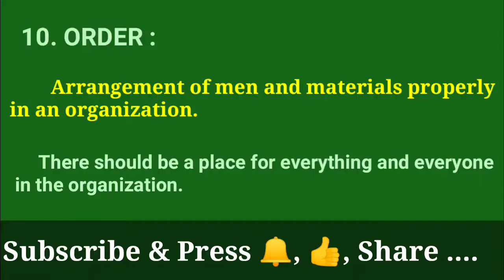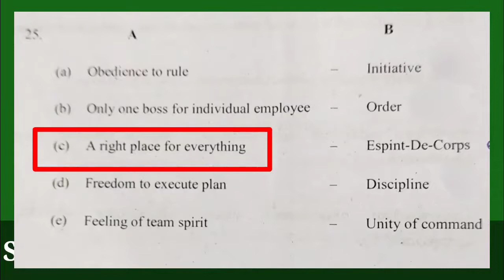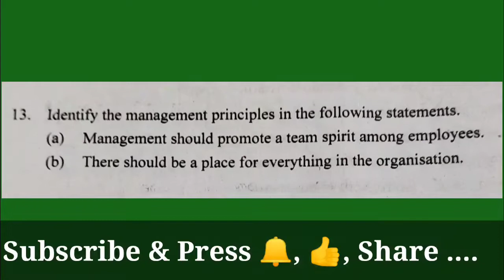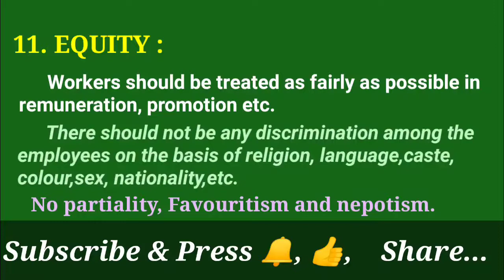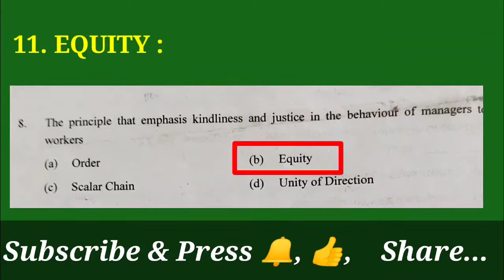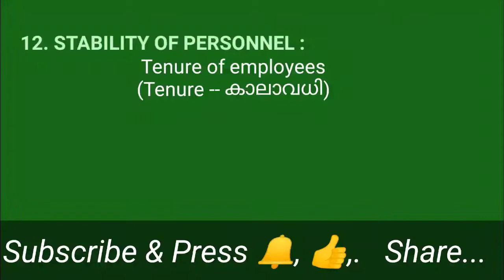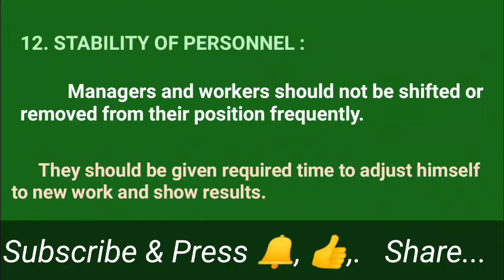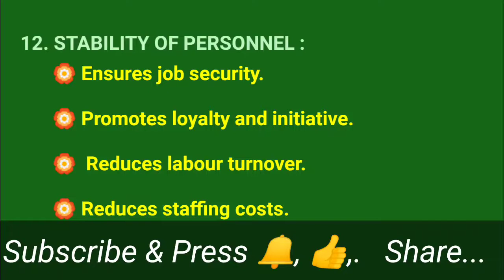ORDER, EQUITY & STABILITY OF PERSONNEL in Principles of Management# മലയാളം#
Fayol's 14 Principles of Management..
10. Order
11. Equity
12. Stability of Personnel
Explained in detail in Malayalam with required notes in English.